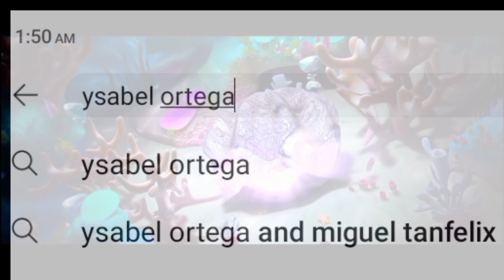Lotte Entertainment/Onefineday Film/DCG Plus (2016)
로봇, 소리